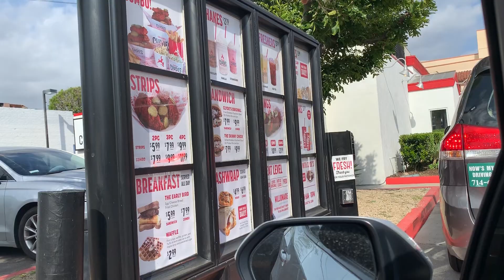DAY IN MY LIFE | Saturday errands during quarantine & new camera !!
Hi Everyone!! So excited to start making videos on my new camera!! lighting and laptop are next! Stay Safe!♡

HELP MY PAY OFF MY STUDENT LOANS
Links to my Closets:
Mercari: Search Nataly Rodriguez, couldn't find a way to link it sorry :/